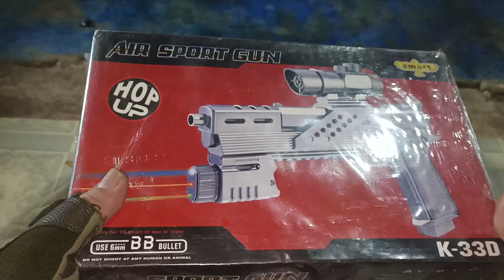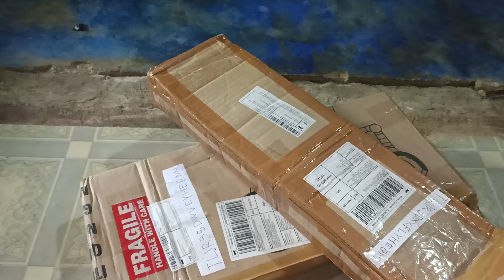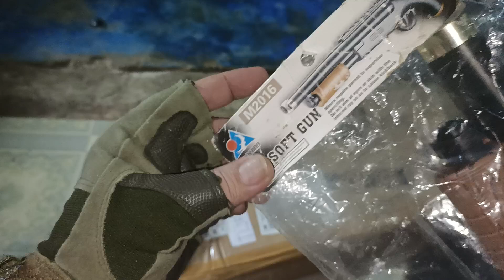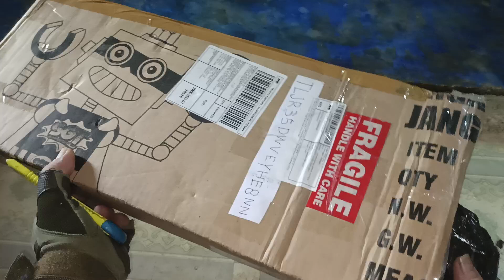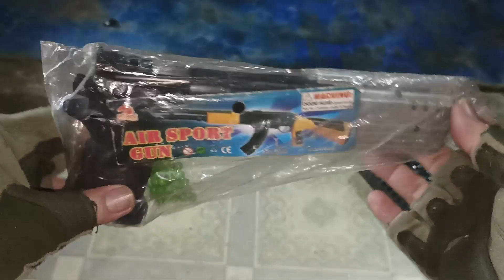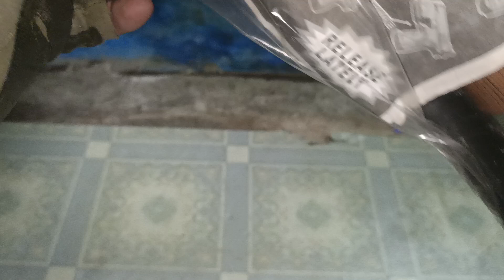UNBOXING LG UNIT2 MAINAN SPRING RERE BUAT KOLEKSI PENUHIN LEMARI🤣😂😂